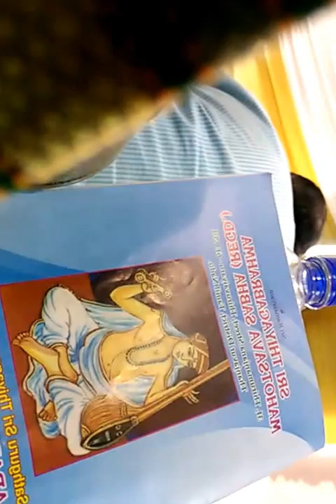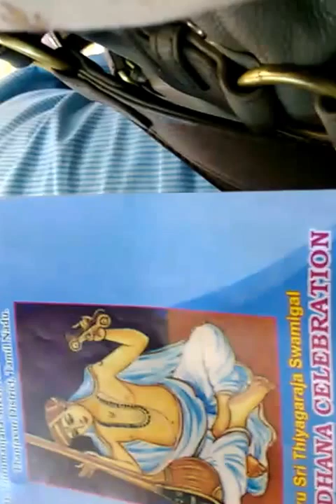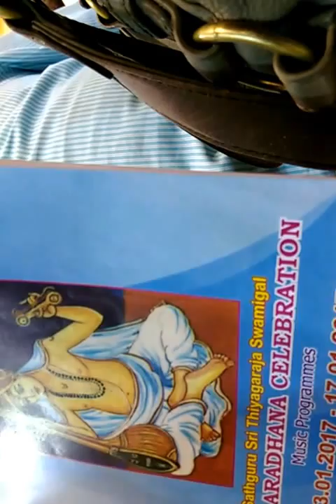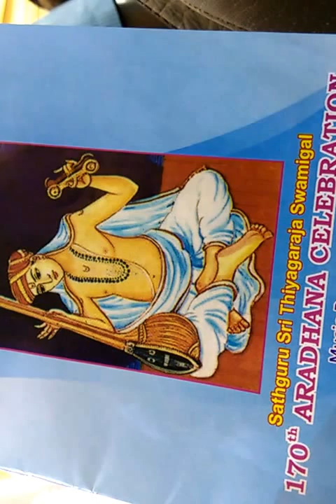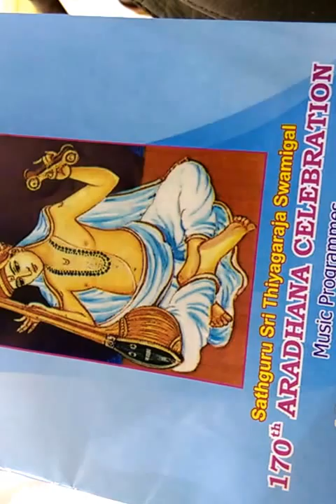VSKP:- THYAGARAAJA ARAADHANA:- " ILLALO PRANATHARTHIHARA" IN ATTANA RAGAM!